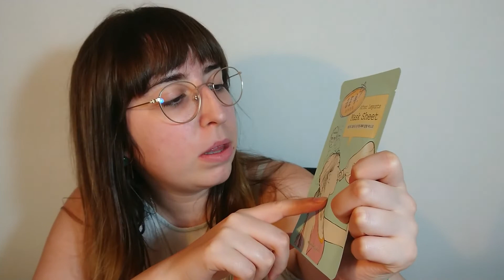📦 Abriendo la BIRCHBOX de SEPTIEMBRE 2019 | Caja de suscripción 📦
¡Hoooola! Sí, no estaba desaparecida jajaja. Me tomé otro descanso. Disculpad. En el vídeo explico por qué señoritos y señoritas. Espero que os guste el vídeo y que le déis una oportunidad a la Birchbox que es muy guay recibirla cada mes. Ojalá me pagaran por decir esto 🤣 porque la recomiendo en serio. Muchas cosas que no sabía que necesitaba las conseguí por ellos. Y otra cosa que os recomiendo es comprar en Eroski. No sabía que había acumulado tantos puntos en la tarjeta que hasta pude conseguir una depiladora eléctrica gratis!! (suerte que usé un cupón de descuento porque si no no me llegaba. La tendré al fin 🤩. Es de Philips). (Spoiler 17/9/22: Se me estropeó hace tiempo jajaja).

Relaciones Públicas ➼ botón de correo electrónico del área de más información de mi canal
(esto es para evitar spam).

💙💙💙 Comenta yo soy macaroner si ves esto 💙💙💙